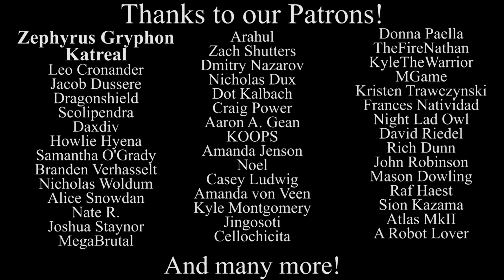Final Fantasy VII - Let the Battles Begin - With Lyrics!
Yes, that is what the song is called. "Those Who Fight" is the Japanese translation, and I don't speak Japanese, so...

Final Fantasy VII by Square Enix
Vocals and Lyrics by Alex Beckham